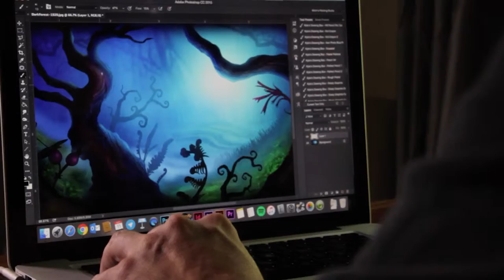What Are the Benefits of Custom Projections? | Behind the Curtain